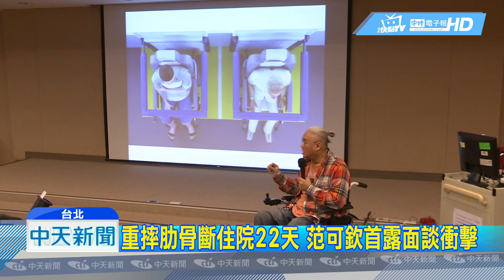20190104中天新聞 重摔肋骨斷住院22天 范可欽首露面談衝擊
去年12月中廣告導演范可欽搭公車，因為司機緊急剎車造成輪椅翻覆，發現摔斷3根肋骨還有血胸問題，緊急動手術開刀，目前恢復狀況穩定，歷經22天的生死關頭走兩回，也首度在鏡頭露面談病況。